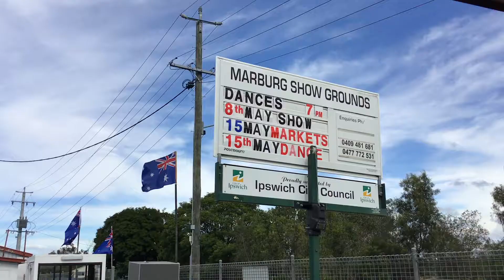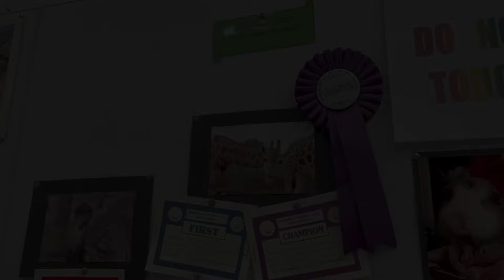Marburg Show Cooking (RWN)